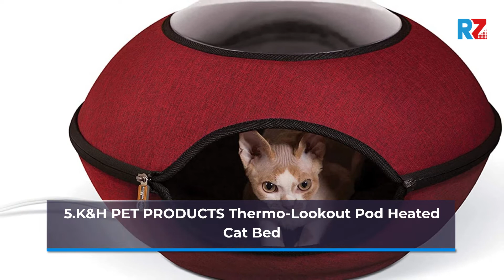Best Kitty Heated Cat Bed | Top 10 Kitty Heated Cat Bed for 2022 | Top Rated Kitty Heated Cat Bed